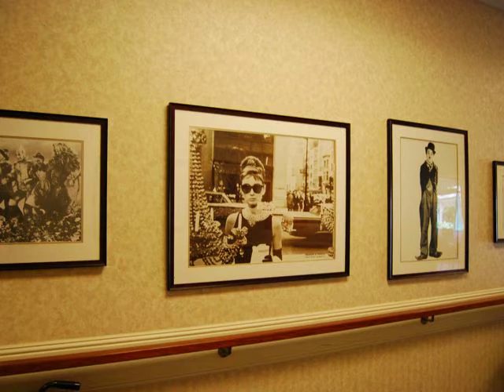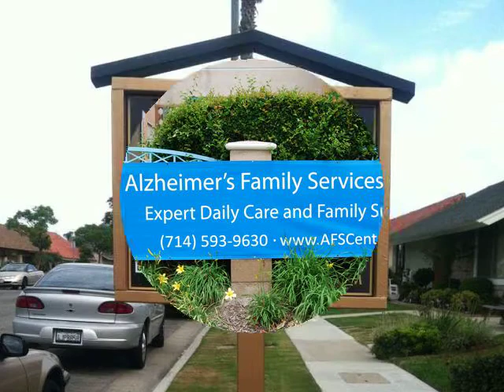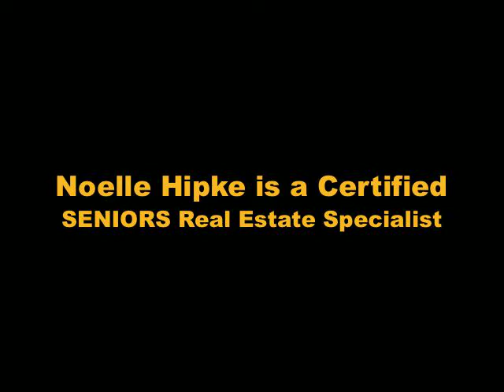Alzheimer's Family Services Center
Alzheimer's Family Services Center is an Adult Day Care for people with dementia and Alzheimer's Disease.  Noelle Hipke is a Senior Real Estate Specialist who serves on the ambassador group..."Women of One Mind" for AFSC to give back to the community and raise public awareness.